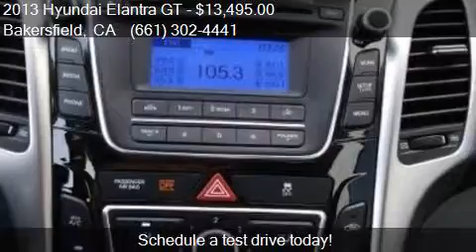2013 Hyundai Elantra GT Base 4dr Hatchback for sale in Baker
This 2013 Hyundai Elantra GT Base 4dr Hatchback is for sale in Bakersfield, CA 93313 at Bakersfield Hyundai.

Engine: 1.8L I4
Transmission: Automatic 6-Speed
Color: Black Noir Pearl
Mileage: 34750
Contact Bakersfield Hyundai 5300 Wible Rd Bakersfield, CA 93313 to test drive this 2013 Hyundai Elantra GT Base 4dr Hatchback today.